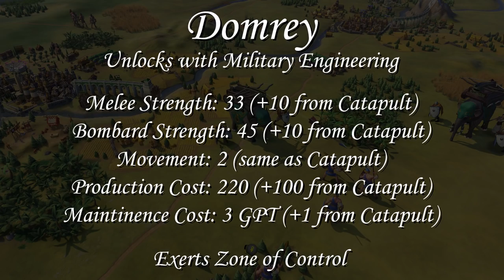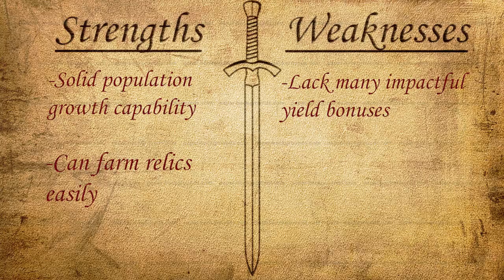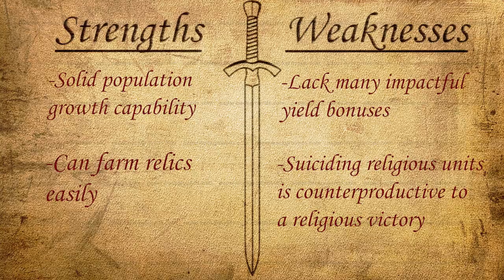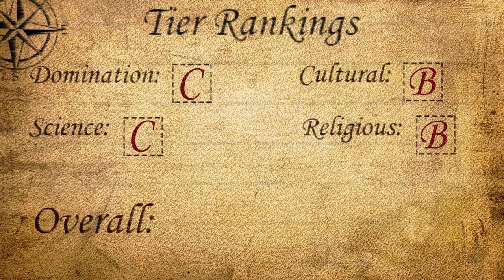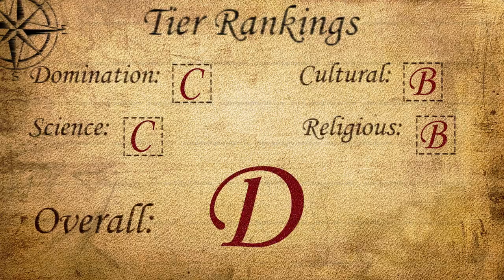Civilization VI: Leader Spotlight - Jayavarman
Jayavarman is the leader of the Khmer in Civilization VI!  He has a lot of food-based bonuses and is capable of growing his cities to be quite large.  He is a little lacking in other areas, however, and fails to be overly competent.